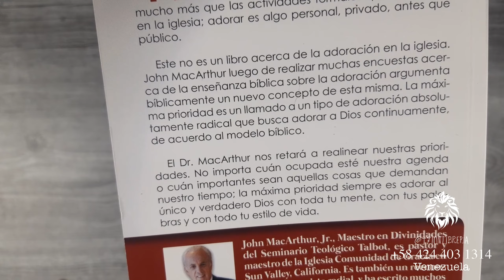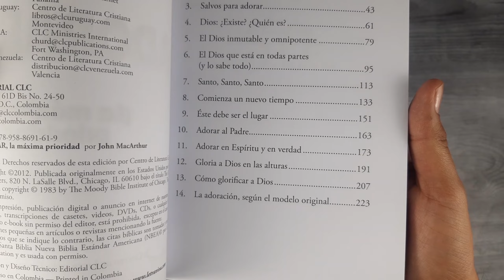Adorar ¡la máxima prioridad! - John Macarthur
Nada es más importante que adorar. Y adorar es más que las actividades formales que realizamos en la iglesia; adorar es algo personal antes que público.  Este no es un libro acerca de la adoración en la iglesia. John MacArthur nos argumenta bíblicamente el concepto de la adoración. La máxima prioridad es un llamado a un tipo de adoración absolutamente radical que busca adorar a Dios continuamente, de acuerdo al modelo bíblico.

Este libro es recomendado a todos aquellos que desean saber sobre lo que significa adorar. John MacArthur lo guiará a pasajes bíblicos que nos hablan acerca de cómo se debe adorar, llevando al lector al diseño original de la adoración. Usted aprenderá que la adoración es más que música. La verdadera adoración proviene de un corazón agradecido y, como resultado de la obra del Espíritu Santo en el corazón,  se expresa a Dios en todo lo que hacemos. La adoración no se trata de lo que Dios puede hacer por mí, sino de lo que podemos hacer por Dios con gratitud, amor y sumisión a nuestro Creador. Adorar debe ser un estilo de vida. No se trata de cómo te sientes, sino más bien de cómo le das a Dios la gloria en todo.

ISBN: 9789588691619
Editorial: Editorial CLC
Dimensiones: 140 x 210 x 10 mm
Peso: 0,277kg
Cubierta: Rústica
Número de páginas: 240
Idioma: Español

Página Web